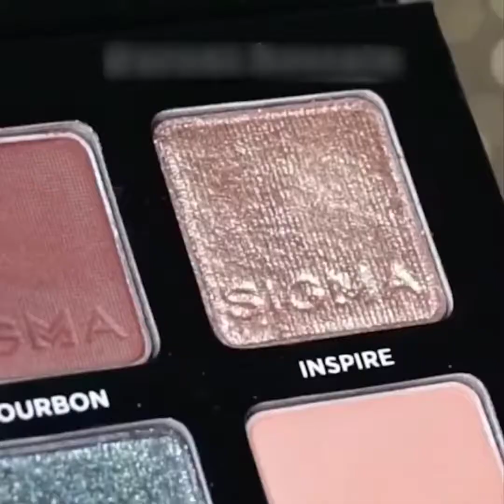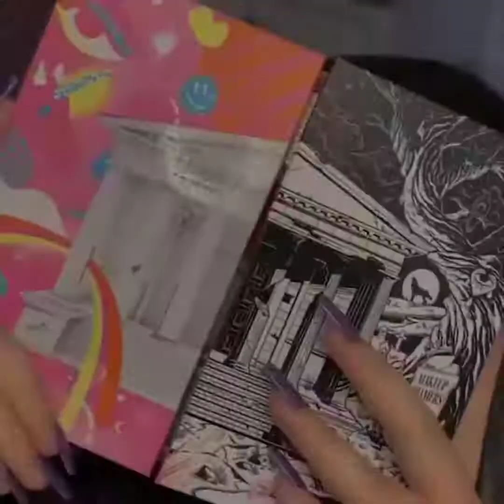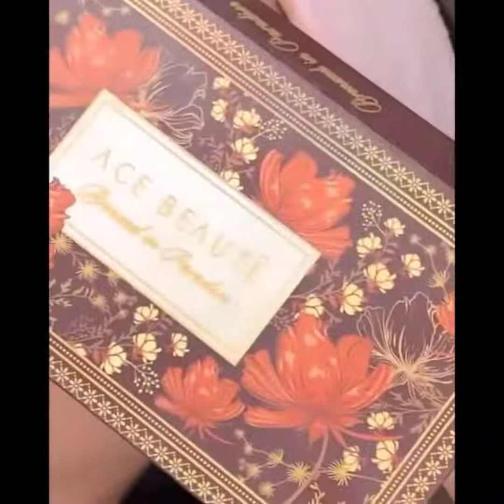Step by Step Bridal Cut Crease Eye Makeup Tutorial | Gorgeous Eye Makeup Looks